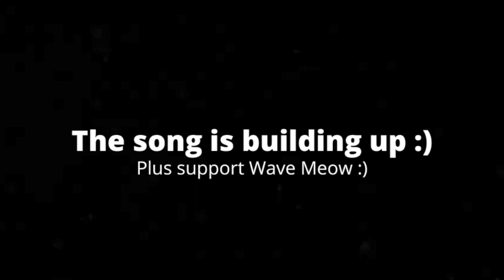[0:19] "The Easter Bunny Is Crazy!!!" Reacting To SML Movie: The Stolen Egg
This is my Reaction to SML Movie: The Stolen Egg. Honestly it was a good video. The plot was very cohesive and creative. The characters were likable and each one had an understandable motive. The jokes were kinda funny. Overall I'd give it a 7/10 a good video